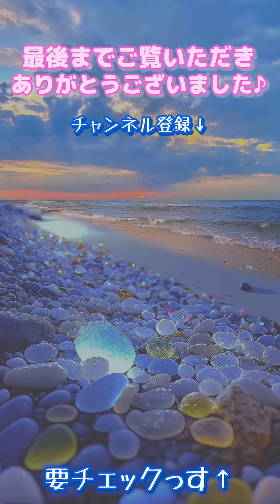【尻ワキフェチラッシュ】歴代ブルスク水装備のエクスカリバー級の美女も参戦♡ [aiグラビア]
AI美女のドリームキャッチにお越しいただきありがとうございます♪

画像生成AIで描かれた、AIアートやAI画像、AIグラビアとして生成された
新旧美女達が参戦しまくった
フェチ×フェチのFFファンタジーを

お気に入りの美女や、写真などございましたら
コメント欄にお書きいただければ幸いです。

AI音声はVrewにて作成しております。

Thank you for visiting AI Beauty Dream Catch♪

AI art, AI images and AI gravure drawn by image-generating AI
New and old beauties are all participating in the game.
Fetish x Fetish FF fantasy
Please take a look at the handsome

Please let us know your favorite beauties and photos in the comment box.

AI voice is created by Vrew.

※本作品はAI生成画像のため、登場する女性は実在しません。
※本作品はAI生成画像のため、手足やその他細かい部分が乱れる場合があります。

The women in this work are AI-generated images and do not actually exist.
Because this is an AI-generated image, the limbs and other details may be distorted.

ai beauty
ai gravure
ai beauty
ai photo collection
ai beauty
ai beautiful girls
ai bishojo
school swimsuits
ai bishojo
ai bishojo